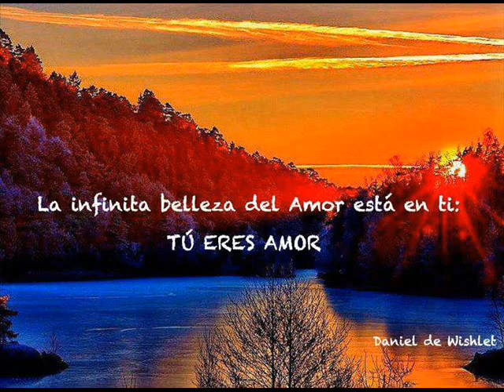DOMINGO CON MIS AMORES !!!